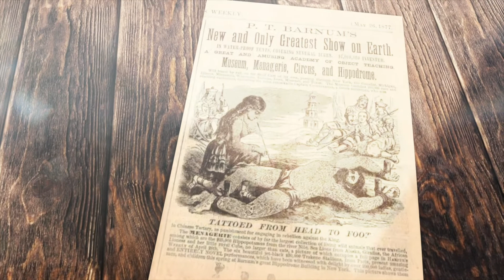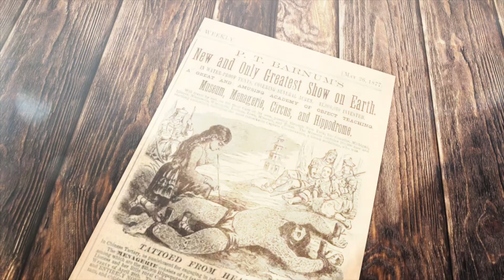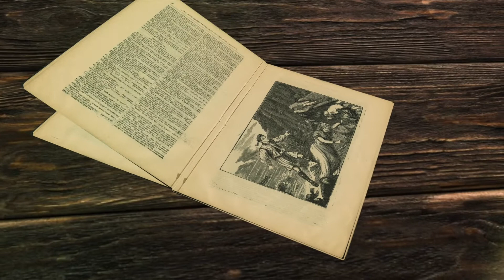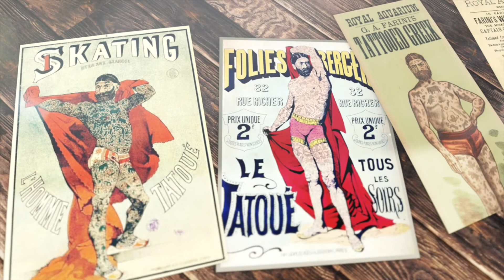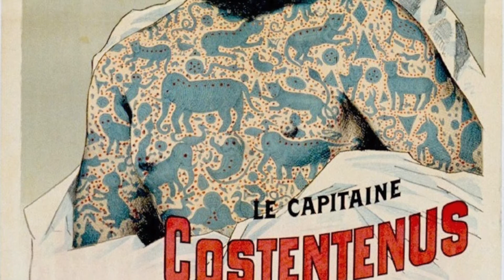The Colourful Story of Captain Costentenus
George Costentenus was born on 17th April 1833 in Souli, Greece and was known for his elaborate and extensive red and blue tattoos.

As the story goes, he was captured while on an expedition in Burma and taken prisoner to be subjected to a three-month-long tattooing session against his will. He had to be held down by four men during this process, and after the tattooing was completed, he eventually managed to escape.

By 1876, he was under contract with P.T. Barnum and proved to be a very successful attraction eventually commanding a huge weekly salary.

According to legend after going blind he willed half of his fortune to the Greek Church of London, the other half of his fortune he divided amongst his fellow showmen and friends before fading into obscurity around 1889.